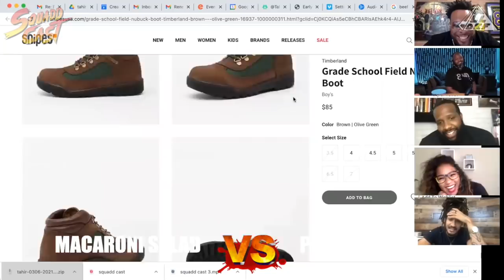Spend the Day With A Complainer vs Spend The Day With A Bragger | SquADD Cast Versus | All Def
This week we debate
Spend the Day With A Complainer vs Spend The Day With A Bragger
Macaroni Salad vs Potato Salad
99% Chance To Win 100K vs 50/50 Chance To Win 10 Million

Manscaped
Manscaped.com
Promo: SQUADD